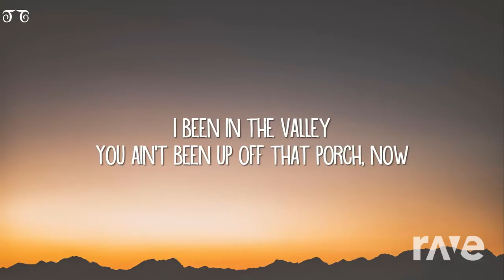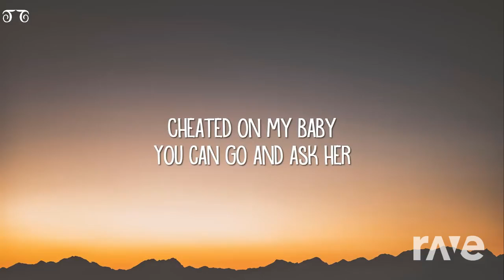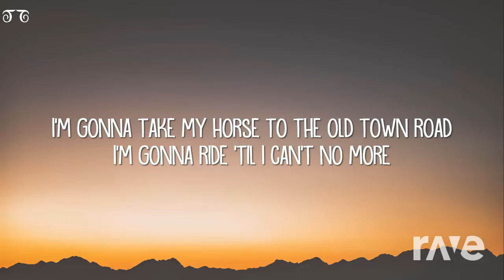Stronger Old Town Road - Lil Nas X & Daft Punk Ft. Billy Ray | RaveDJ